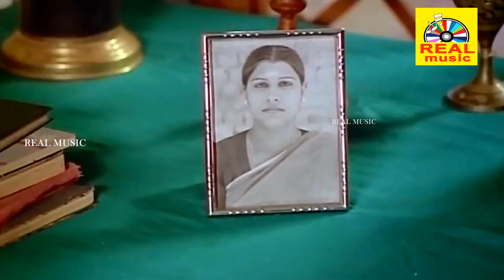மோகினி சிவா நடித்த அருமையான சூப்பர்ஹிட் சீன்ஸ் | Eeramana Rojave Scenes |Tamil Movie Scenes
Written by Keyaar
Produced by Keyaar
Starring Shiva Subramanian
Mohini
Srividya
Nassar
Cinematography Nambi
Production
company
K. R. Enterprises
Distributed by K. R. Enterprises
Release date
12 January 1991
Running time 139 minutes
Country India
Language Tamil